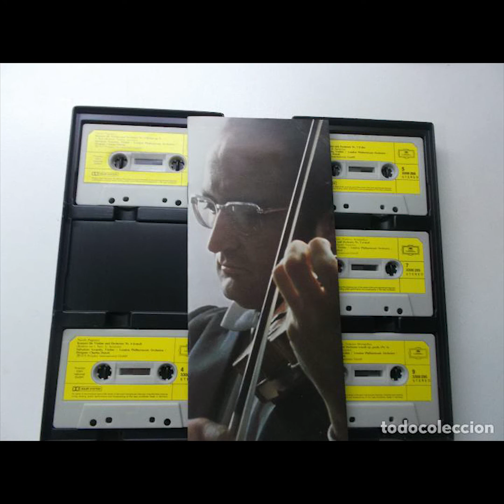ACCARDO DE FALLA `LOVE THE MAGICIAN' arranged by P Kochanski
Manuel De Falla  `LOVE THE MAGICIAN' - El Amor Brujo arranged for violin and piano by Paul Kochanski.

Salvatore Accardo, Violin  Laura Manzini, Piano from THE RECITAL. 1995. Maestro Accardo is performing on Niccolo Paganini's priceless Guarneri Del Gesu violin.